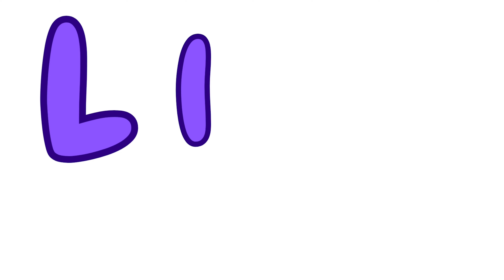Learn L | Alphabet L | ABC Phonics | ABC Rhymes | Kids Video | Virtuetoons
In this video, our kids will learn about the English alphabet of Letter L